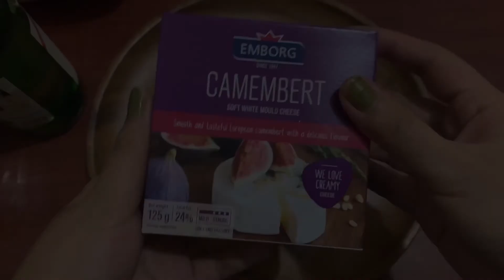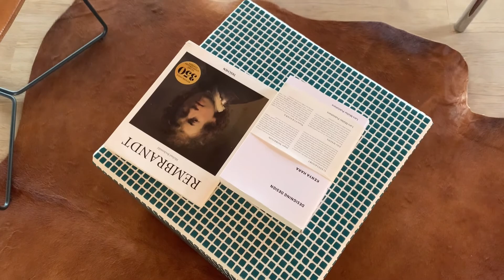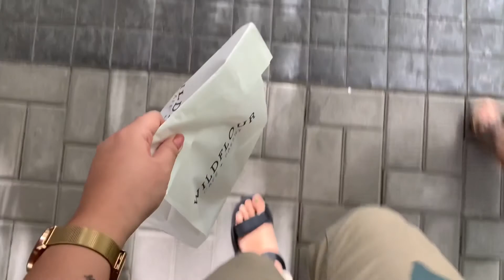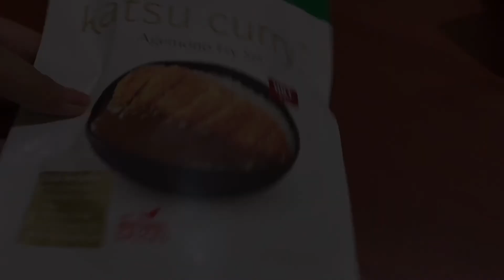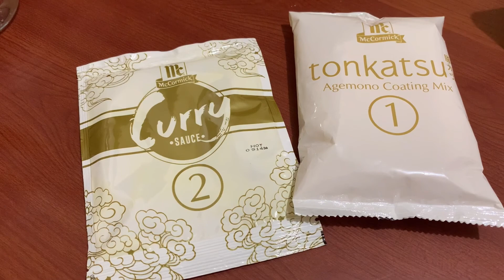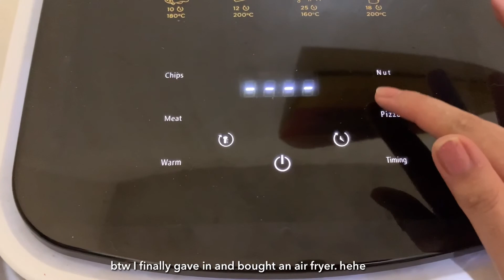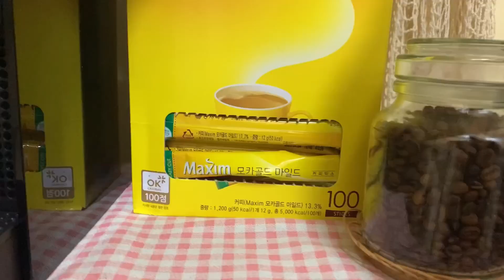mundane week | hatch + hoolman studio, wildflour cafe breakfast dates and shakshouka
hello everyone.

here's a peek of my daily ordinary life.

hope you enjoy my mundane days. x

🪴Music🪴